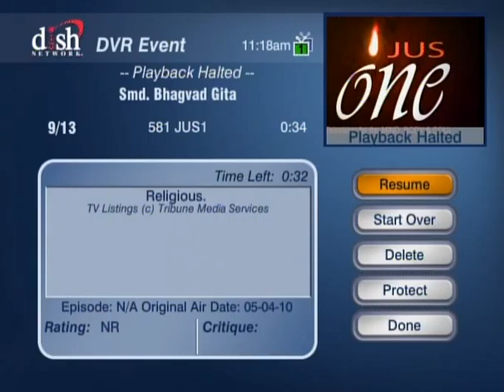HH Sankhya Swami Maharaja 24C Gita lecture in America.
Sun and moon stars and starry night and bright day you are,   Earth planets galaxies and universes you are, only you are. the wind fire water who are , only you are my father you are only you are. the creator sustainer and annihilator you are my lord only you are, you are Omni present, Alfa and Omega  who are, only you are my father you are. we are only your lowly servant of servants. thanks to you for every thing O my lord. jai gopal.